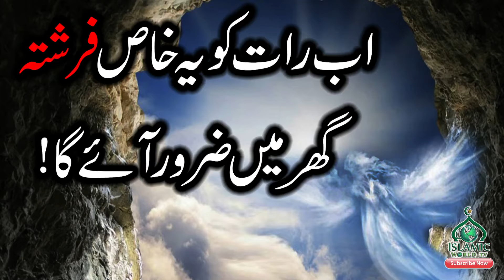Farishta Ajj Sey Her Gher Main Aye Ga | Ramzan | Angel | فرشتہ || By ISLAMIC WORLD TV OFFICIAL